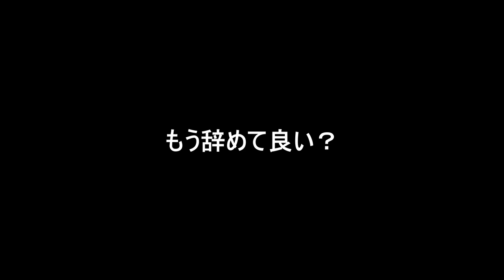始めた瞬間終わったわwww『マリオメーカー2』